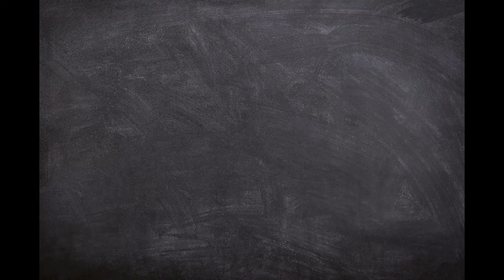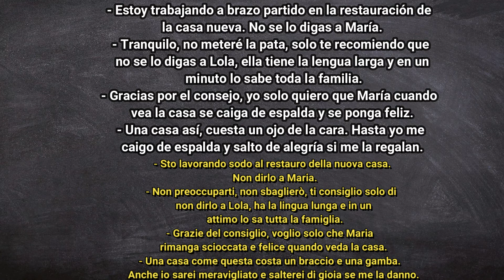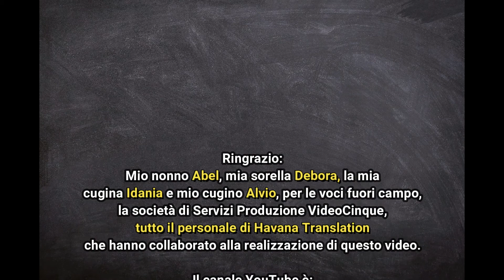Le espressioni idiomatiche legate al corpo umano. Seconda parte. Video N°32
En la clase anterior vimos algunas expresiones idiomáticas relacionadas con partes del cuerpo.
Nella lezione precedente abbiamo visto alcune espressioni idiomatiche relative a parti del corpo.
Recuerda que las expresiones idiomáticas son frases que tienen un significado difícil o imposible de deducir de las palabras que la componen aunque conozcamos el significado de cada una.
Ricorda che le espressioni idiomatiche sono frasi che hanno un significato che è difficile o impossibile dedurre dalle parole che le compongono, anche se conosciamo il significato di ognuna.
En un idioma siempre se puede aprender algo nuevo, y en este canal lo hacemos con el Método Natural.
In una lingua si impara sempre qualcosa di nuovo, e in questo canale lo facciamo con il Metodo Naturale.
Me llamo Dalila y soy profesora de español, te enseñaré a comunicarte en este idioma.
Mi chiamo Dalila e sono un'insegnante di spagnolo, ti insegnerò a comunicare in questa lingua.
Sei pronto?
¡Empezamos!
Incominciamo!
Nella lezione precedente abbiamo visto espressioni idiomatiche con testa, capelli, occhi, ciglia, naso, bocca, denti, zanna e lingua. Oggi continueremo con altre parti del corpo.
La prima frase è con spalla(hombro)
Encogerse de hombros.
Se utiliza cuando una persona muestra indiferencia.
Viene utilizzata quando una persona mostra indifferenza.
Esempio:
Habla con tu novio, no pueden encogerse de hombros sino la relación no durará mucho.
Parla con il tuo ragazzo, non potete alzare le spalle altrimenti la relazione non durerà a lungo.
Ahora frases con dedo:
Ora frasi con dito
Poner el dedo en la llaga.
Se utiliza para referirse a un tema clave o delicado.
È usato per fare riferimento a un argomento chiave o sensibile.
Esempio:
Hablaste con Juan y pusiste el dedo en la llaga, ahora está llorando.
Hai parlato con Juan e ci hai messo il dito sulla piaga, ora sta piangendo.
Otra frase con dedo
Un'altra frase con dito:
Querer tapar el sol con un dedo.
Significa tratar de resolver un problema grande con soluciones pequeñas o insuficientes.
Significa cercare di risolvere un grande problema con soluzioni piccole o insufficienti.
Esempio:
Laura no resolverás el problema así, no quieras tapar el sol con un dedo.
Laura non risolverai il problema così, non vorrai coprire il sole con un dito.
Seguimos con las frases con brazo.
Continuiamo con le frasi con braccio.
Significa: trabajar exforzadamente.
Significa: lavorare sodo.
Esempio:
Están construyendo la casa a brazo partido.
Lavorano sodo nella costruzione della casa.
Otras frases son:
Altre frasi sono:
Ser el brazo derecho de alguien.
Significa ser la persona de más confianza  de otra.
Significa essere la persona più fidata di un’altra.
Esempio:
Pedro es mi brazo derecho.
Pietro è il mio braccio destro.
Dar el brazo a torcer.
Significa rendirse.
Significa arrendersi.
Ejemplo:
Este virus no da su mano a torcer.
Esempio:
Questo virus non molla di un pollice.
Frases con codo:
Frasi con gomito:
Hablar hasta por los codos.
Significa hablar mucho, todo el tiempo.
Significa parlare molto, tutto il tempo.
Ejemplo:
Ese niño habla hasta por los codos.
Esempio:
Quel bambino non finisce di parlare.
Caminar con los codos.
Significa ser tacaño. Gastar el dinero con sufrimiento.
Significa essere avaro. Spendere soldi con sofferenza.
Ejemplo:
No te comprará nada, él camina con los codos.
Esempio:
Non ti comprerà niente, è molto taccagno.
Con mano tenemos las frases:
Con mano abbiamo le frasi:
Hechar/Dar una mano.
Significa: Ayudar.
Significa: Aiutare.
Esempio:
Juan me dió una mano en la preparación de la cena.
Giovanni mi ha dato una mano nella preparazione della cena.
¿Mamá quieres que te heche una mano?
Mamma, vuoi che ti dia una mano?
Otra frase es:
Un'altra frase è:
Estar a mano.
Significa no deber nada, empatarse.
Significa non dover nulla, pareggiare
Esempio:
Ejemplo:
Juan no discutamos más, estamos a mano.
Juan non litighiamo più, siamo pari.
Ahora aprende frases con uña:
Ora impara frasi con unghia:
Ser uña y carne.
Significa ser inseparables (dos personas o dos situasiones inseparables).
Significa essere inseparabili (due persone o due situazioni inseparabili).
Ejemplo:
Esempio:
Somos uña y carne desde niñas.
Siamo amiche per la pelle da piccole
Con pecho tenemos esta frase:
Con petto abbiamo questa frase:
Tomarse las cosas a pecho.
Significa involucrarse mucho en algo o tomar las cosas con mucha seriedad.
Significa essere molto coinvolto in qualcosa o prendere le cose molto sul serio.
Continua sul video o sul sito...